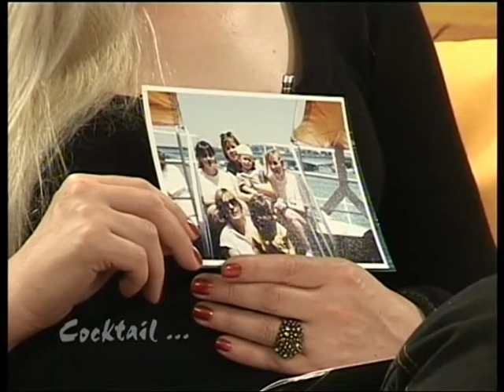Verica Radosavljevic - 5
Insert iz emisije Cocktail

voditeljka emisije Aleksandra Majkić

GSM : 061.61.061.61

prijatelji emisije :

LOGLEN
Subotica, Matije Gupca 63

Hotel PATRIA Subotica

ALTAMED Beograd

REVITA